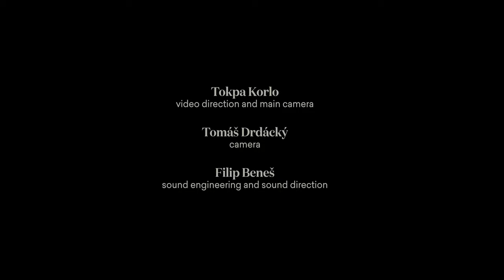Collegium Marianum, Christmas Pastorale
Johann Christoph Pez (1664–1716)
Concerto Pastorale
Adagio

COLLEGIUM MARIANUM
Jana Semerádová – umělecká vedoucí
Lenka Torgersen – koncertní mistr

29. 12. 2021, kostel sv. Šimona a Judy, Praha

Hlavní kamera, režie, střih | Tokpa Korlo
Kamera | Tomáš Drdácký
Zvuk a hudební režie | Filip Beneš

BAROKNÍ PODVEČERY
21. cyklus koncertů staré hudby
S laskavou podporou hlavního města Prahy a Ministerstva kultury